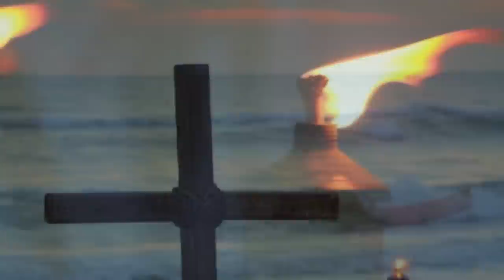Point of Praise: Lance Herring "You're Beautiful"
Lance Herring and friends performance of You're beautiful at the September 27th 2012 Point of Praise